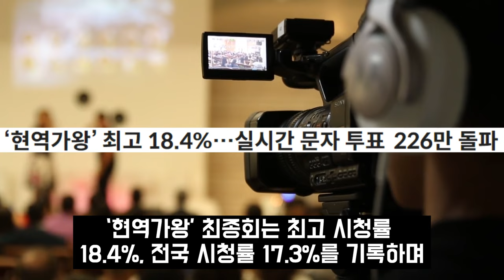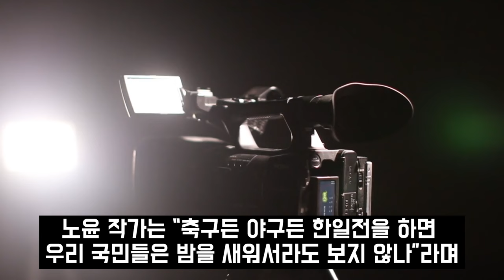김다현 현역가왕 편파판정 알고보니.. 마이진 전유진 안타까워 어쩌나